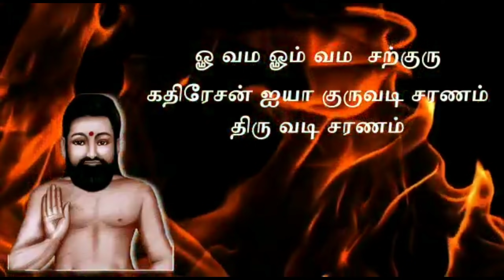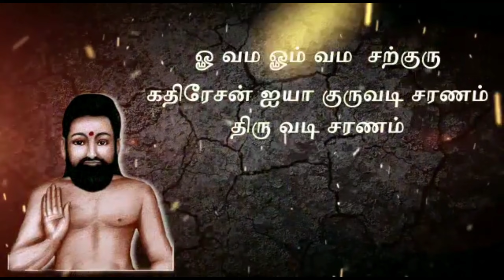விபூதி தண்ணீர் தெரியாத அபாயம் அமானுஷ்ய உண்மை சம்பவங்கள் Aavigal Ulagam (2/11/2021)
விபூதி தண்ணீர் தெரியாத அபாயம் அமானுஷ்ய உண்மை சம்பவங்கள்